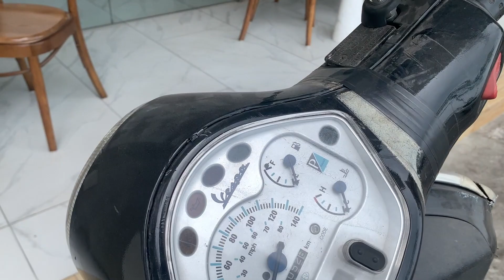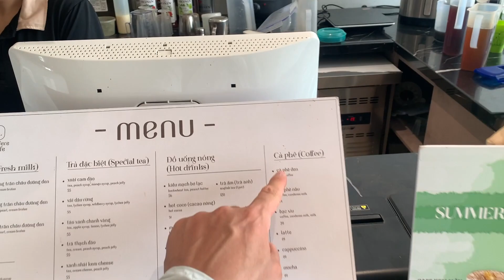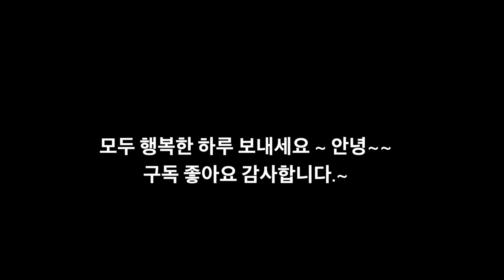하노이대사관 영사부 여권재발급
하노이대사관 영사부에 방문해서 여권 재발급 받았습니다.
준비물 여권사진2장 수수료 무조건 달러53$ (내부에 환전소 있음) 여권을 가지고 본인이 직접 방문하면 긴급3~$일에서 일반 7일안에 재발급 가능합니다.~
직원분들 엄청 친절합니다... 내부는 촬영불가입니다.